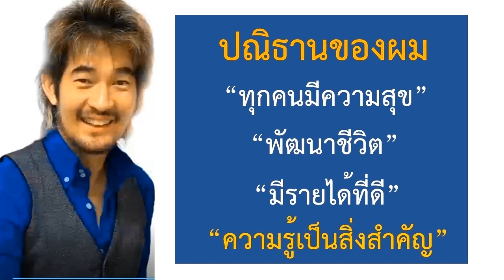ให้สิ่งนี้คนอื่นเมื่อไหร่ รวยแน่นอน!! EP.390